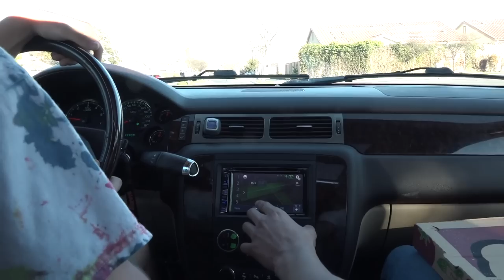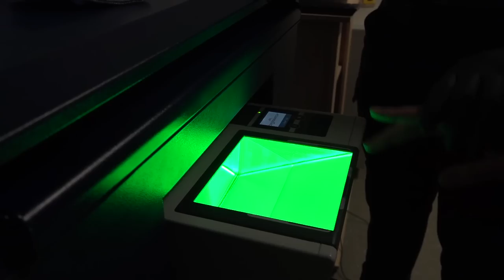Pacheco High Every 15 Minutes-Day One